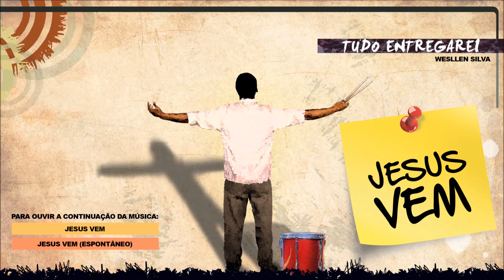06 Jesus Vem - Wesllen Silva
Música do CD "Tudo Entregarei", disponível nas plataformas digitais.